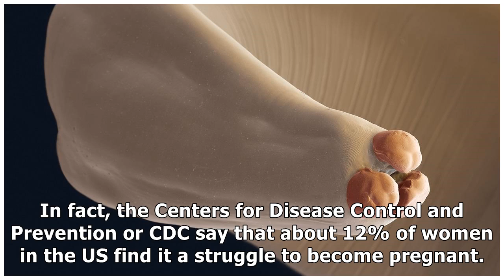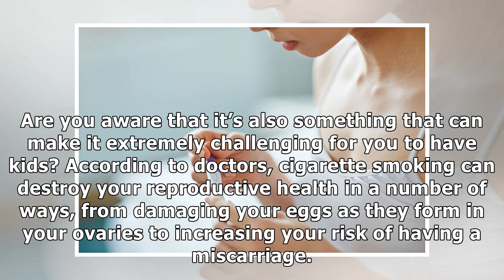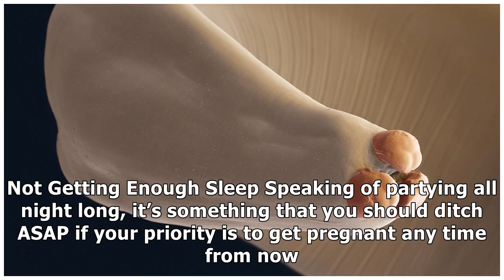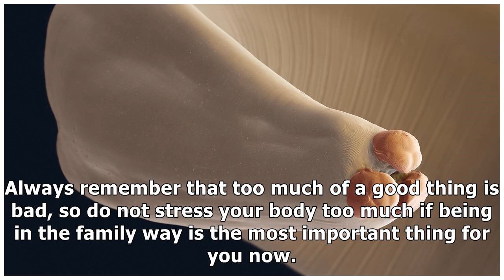Habits That Can Harm a Woman’s Fertility